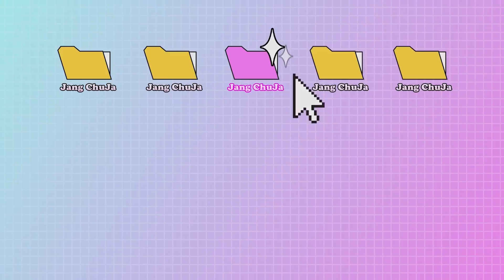토마토는 야채일까? 과일일까?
영상 업로드 시간 : 오후 5시

편집자 : 김지현